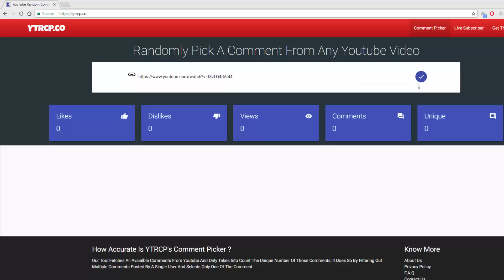Tarta de Huesitos - Fácil, rápida y sin horno!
Tarta de huesitos paso a paso, muy fácil y sin horno para los más golosos.
Ingredientes:
* Obleas, también llamado pan de ángel (yo las compré en Carrefour)
* Nutella o la crema de cacao que te guste
* 8 onzas de chocolate para cobertura
* bolitas de chocolate o la decoración que elijas

Recuerda que puedes dejarme tus comentarios más abajo ^_^